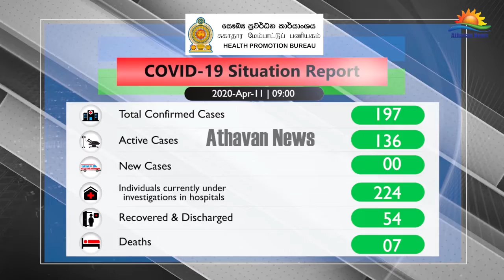கொரோனா தொற்றுக்குள்ளானவர்கள் எண்ணிக்கை 197 ஆக அதிகரிப்பு !